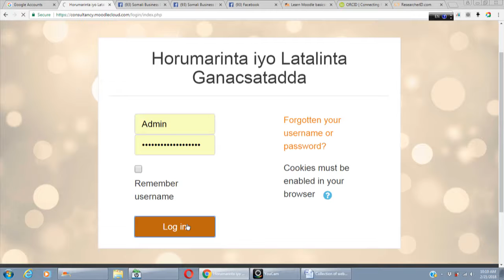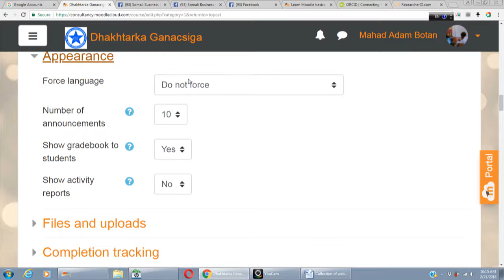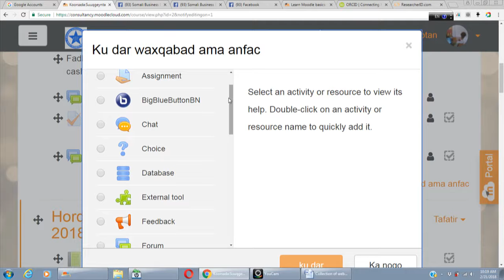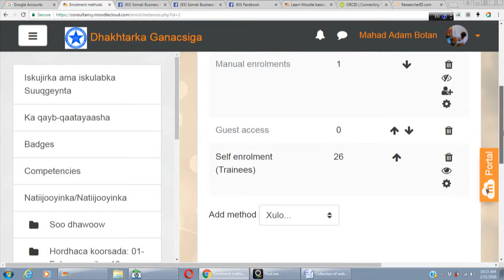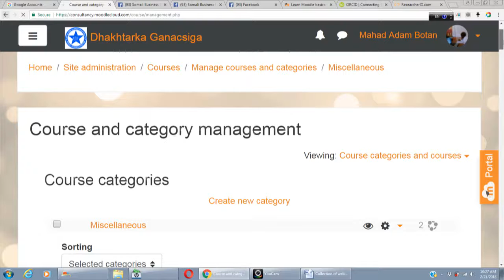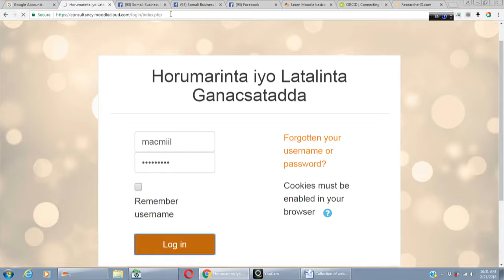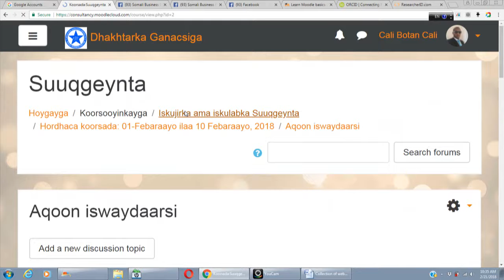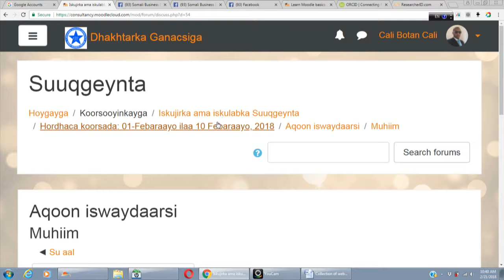Sida loo isticmaalo Moodleka